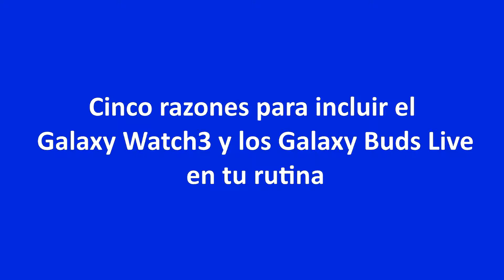Cinco razones para incluir el Galaxy Watch3 y los Galaxy Buds Live en tu rutina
Las nuevas funcionalidades de estos dispositivos pueden ayudar a mejorar la productividad, mientras el usuario se mantiene conectado y sigue un estilo de vida saludable.

Son muchas las razones por las cuales los usuarios escogen dispositivos electrónicos, la principal, es facilitarles las tareas o labores diarias. En este entendido, Samsung presenta cinco motivos por las que el Galaxy Watch3 y los Galaxy Buds Live son los compañeros perfectos para cada rutina.

1. Ayudan a cumplir una rutina de ejercicios y mejorar los resultados

Con el Galaxy Watch3 además de monitorear el estado físico, con las nuevas funciones, como el ‘Running Form Analysis’, se puede obtener métricas de carrera avanzadas e identificar los movimientos que cada usuario debe mejorar, y de esta forma puedan alcanzar los objetivos con mayor facilidad.

Los Galaxy Buds Live, son los compañeros perfectos a la hora de hacer ejercicio, pues además que les permite a los usuarios escuchar sus canciones favoritas, con un sonido respaldado por AKG, se enlazan perfectamente con Samsung Health, que abre la posibilidad de realizar diferentes rutinas guiadas y ejercicios para bajar el estrés.

2. Los accesorios y el hogar están cada vez más interconectados

Estos dispositivos son compatibles con equipos de cualquier compañía. En el caso de los audífonos, se pueden sincronizar con un computador, un Smartphone, un Smart TV u otro dispositivo inteligente en el hogar. Además, permite que el usuario tenga el control de lo que quiere escuchar, y con la función de cancelación de ruido, podrá concentrarse en esa importante conferencia o desactivarla, para escuchar lo que pasa a su alrededor cuando ya no la necesite.

El Galaxy Watch3 no se queda atrás, desde la muñeca los amantes de la marca, podrán acceder a diferentes tipos de aplicaciones optimizadas, como abrir una puerta con cerradura inteligente, apagar las luces, activar el televisor o la lavadora, entre muchas otras cosas más.